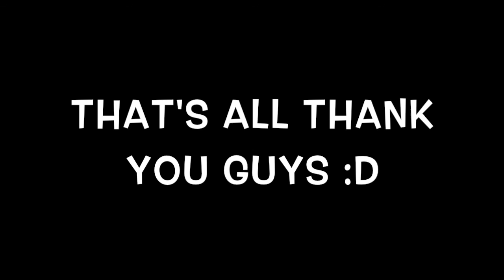I HATE (idiot) DOCTORS (a Tf2 gmod short)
wow 4 days for make this animation

i dont hate the medic, i hate when I have 5 hp and he don t heal me, only that

Special thanks to Smavionx and ☺ ^_^ P i K a 4 y X a ^_^ ☺

TF2 soundtrack : right behind you
TF2 BUTTSECKS
original nokia ringtone
TF2 soundtrack Rise of the living bread
Final fantasy victory theme
Tf2 main theme